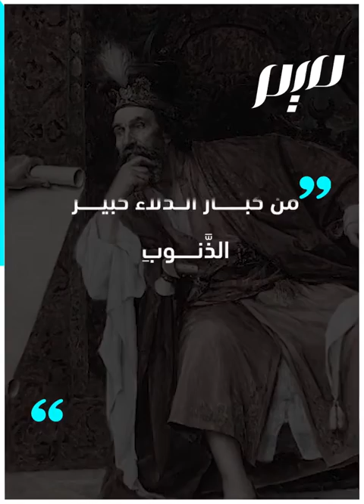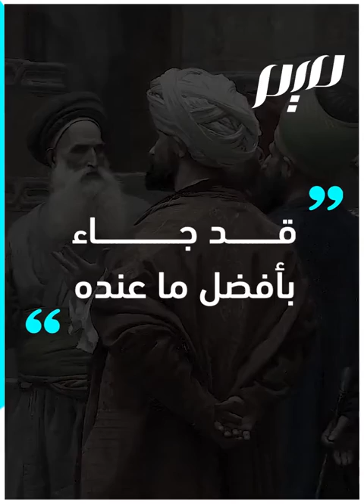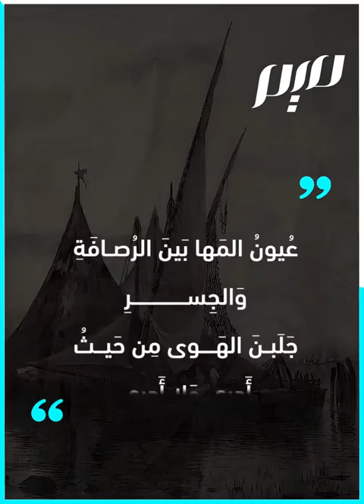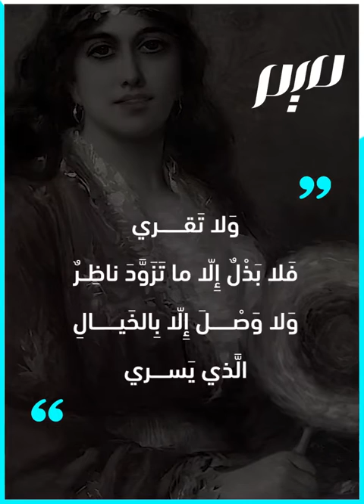من أنت كالتيس إلى عيون المها.. قصة الشاعر والخليفة | مجلة ميم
امتدح الشاعر عليّ بن الجهم الخليفة المتوكل "أنت كالكلب في حفاظك للودّ ** وكالتّيس في قراع الخطوبِ".. فكيف تغير شعره حين انتقل من خشونة البادية إلى ترف الرصافة؟